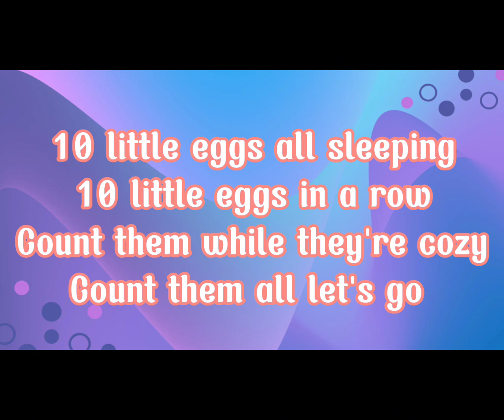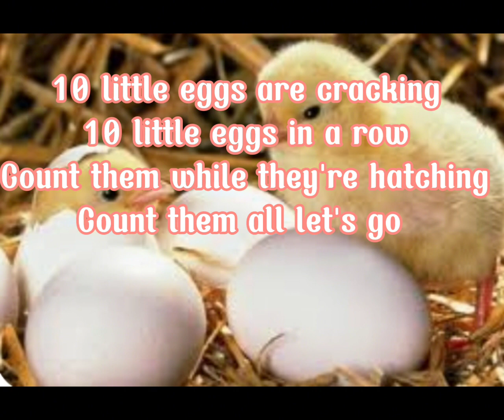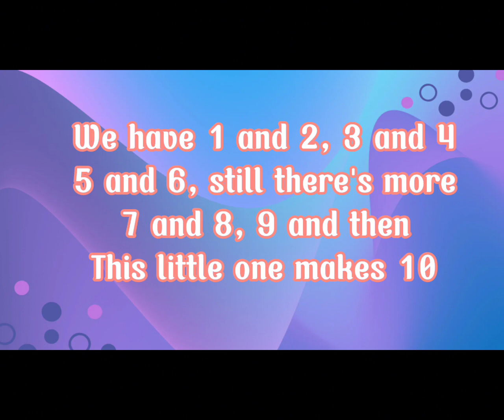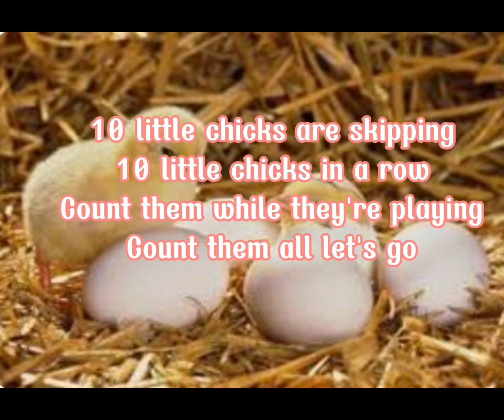Numbers song with little chicks(Song 40)| Học tiếng Anh qua bài hát | Diep Shizuka music kids